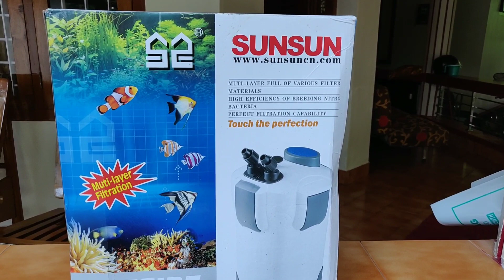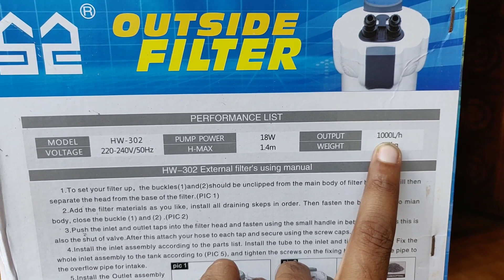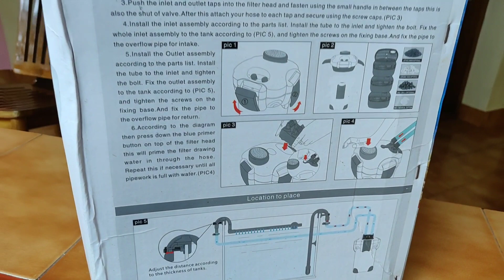My Canister Filter set up